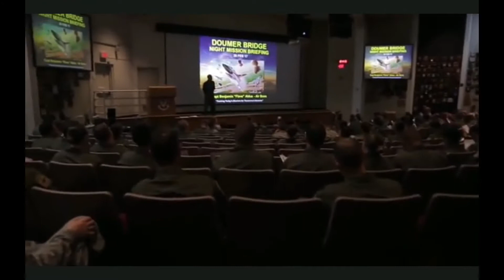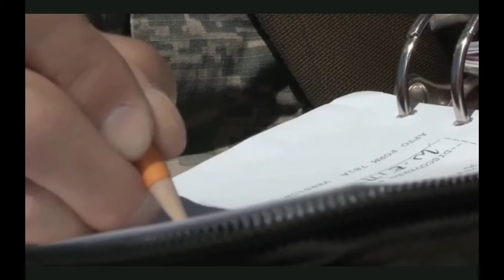US Fighter Jet Operations at Nellis Red Flag 17-2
NELLIS AIR FORCE BASE, Nev., March 6, 2017 — The Air Force’s two-week premier air-to-air combat training exercise Red Flag 17-2 began here Feb. 27, 2017 and will conclude March 10.

 F-16C Fighting Falcons assigned to the 20th Fighter Wing, Shaw Air Force Base, S.C., stop on the flightline after arriving at Red Flag 17-2 at Nellis Air Force Base, Nev., Feb. 24, 2017. Red Flag is a realistic combat exercise involving U.S. and allied air forces conducting training operations on the 15,000 square mile Nevada Test and Training Range. Air Force photo/ Senior Airman Zade Vadnais
Held multiple times each year on the vast bombing and gunnery ranges of the 2.9-million acre Nevada Test and Training Range, Red Flag is a realistic combat training exercise involving the air forces of the United States, its allies and coalition partners, and is one of the Air Force’s largest exercises.

The exercise incorporates all spectrums of warfare including command and control, real-time intelligence, analysis and exploitation, and electronic warfare, and gives participants an opportunity to experience realistic combat scenarios in order to prepare and train for future conflicts.